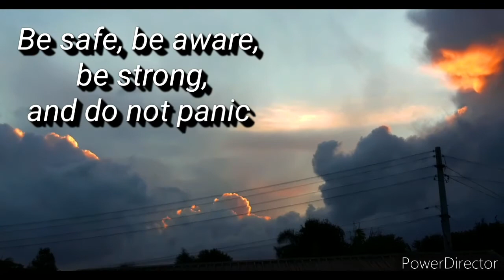Inmysky983 Nibiru system passing through or something else u decide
enjoy Aucklands skyline and my music